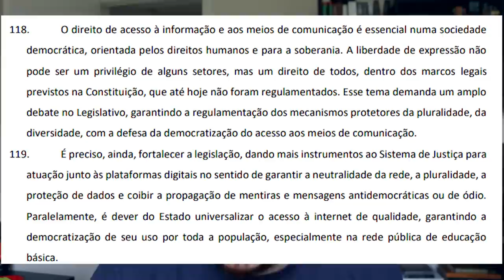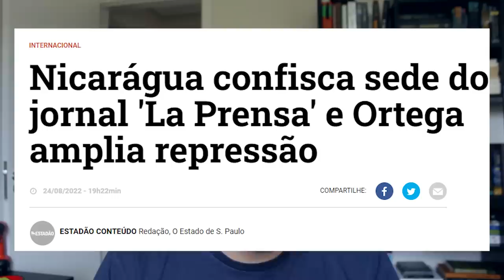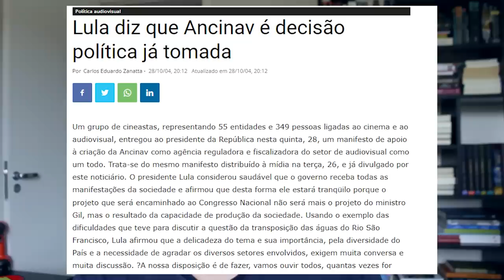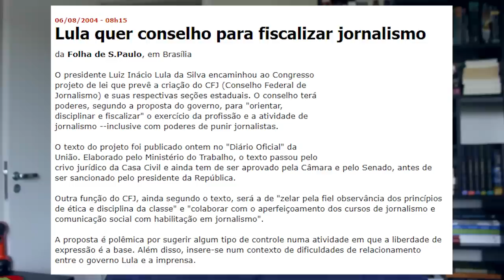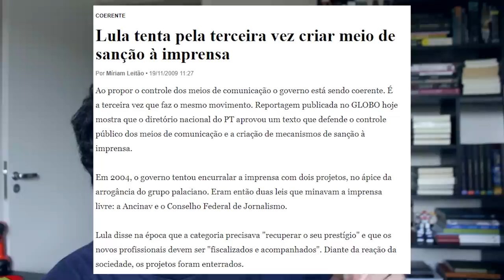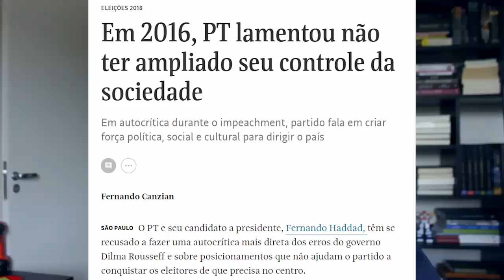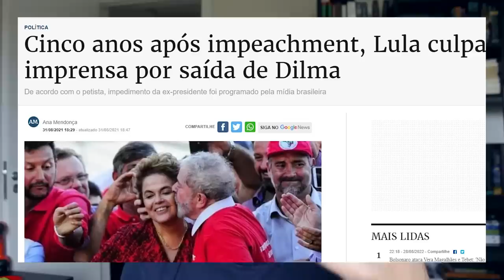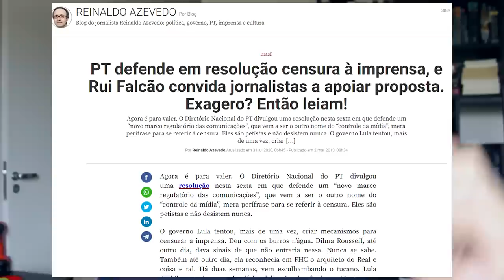Lula, e a regulação da Mídia? Por que jornalistas não perguntam?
Quer comprar Bitcoin no melhor preço do mercado? Bitpreço!